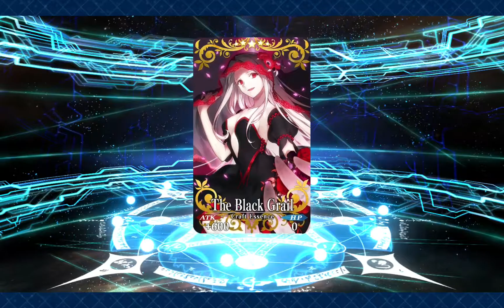[FGO] 4th Anniversary GSSR (2 SSRs!) + 2x Multi Davinci Rider (skip rolls)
Rolled Cavalry GSSR, hoping for Merlin or Skadi, so that Gold Caster card got my hopes up before dashing them.  But given what came next, I have no regrets.

No such luck on the Ridervinci banner, unfortunately.  Cat's already Bond 10, but at least I finally have a mini-Scope of my very own.